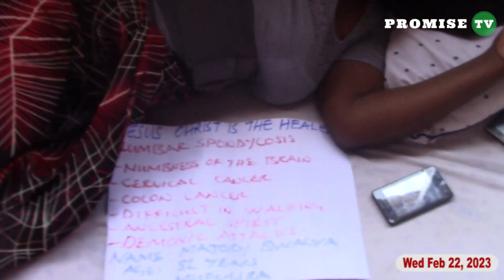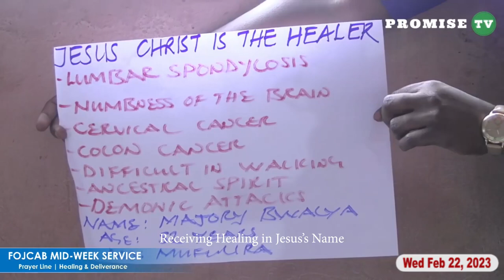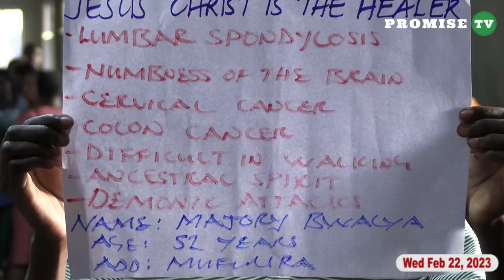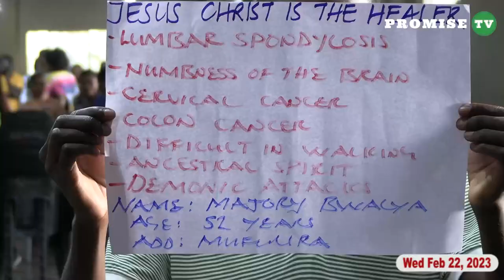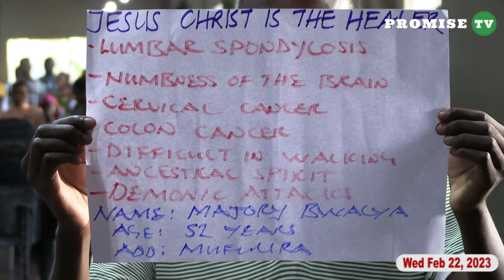THIS IS WHAT HAPPENS WHEN YOU JUST BELIEVE IN GOD